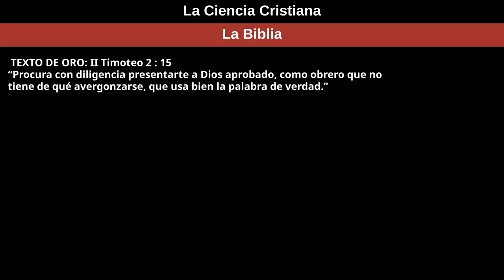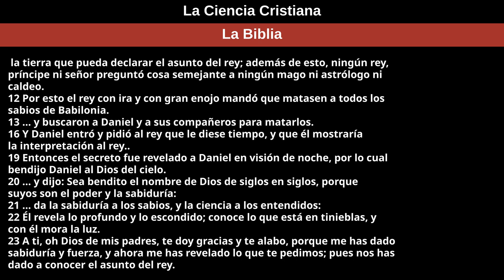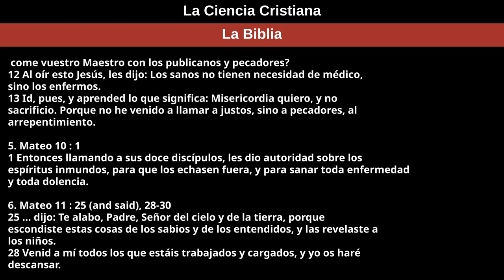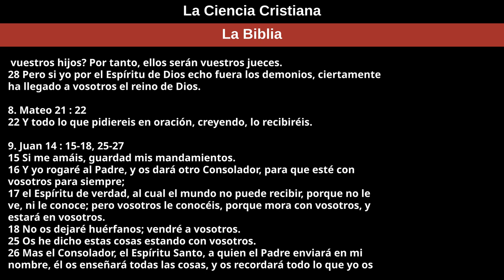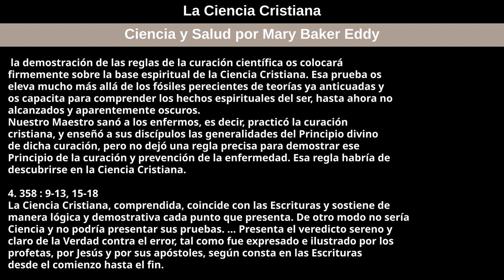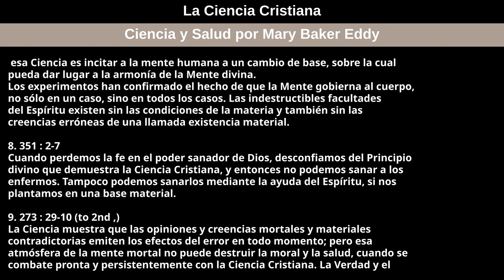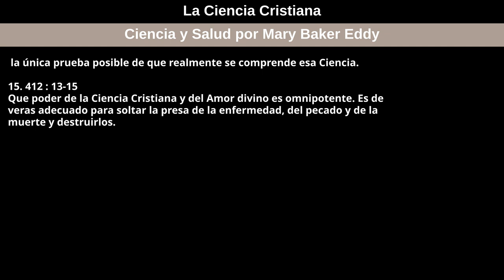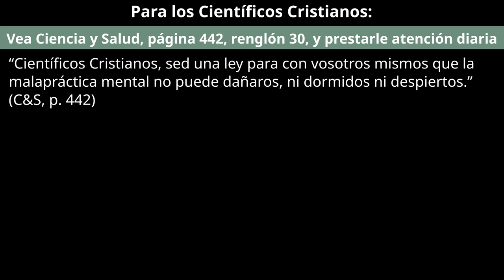25 de junio de 2023 — La Ciencia Cristiana